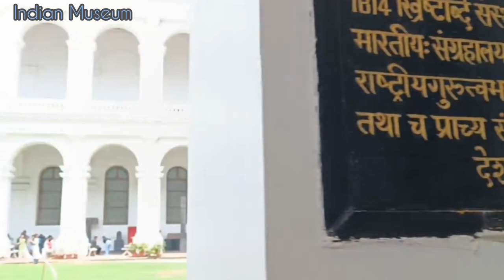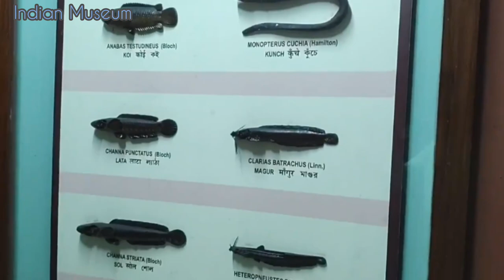Indian Museum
The Indian Museum was founded in 1814 by the Asiatic Society of Bengal in Kolkata, making it the oldest and largest museum in India and Asia [1]. The museum has six sections with thirty-five galleries, including collections of Indian art, archaeology, anthropology, geology, zoology, and economic botany. It has rare collections of antiques, fossils, skeletons, Mughal paintings, and trans-Indian specimens. Nathaniel Wallich, a Danish botanist, was the museum's founder curator and proposed five sections for the museum. Its history dates back to the Asiatic Society of Bengal, created by Sir William Jones in 1784, and its goal arose in 1796 to have a place where man-made and natural objects collected could be kept, cared for, and displayed. The modern Indian Museum building was completed in 1875 [1]. With the foundation of the Indian Museum, the museum movement started rolling in India, and it got a new fillip and great momentum [2].

**References:**